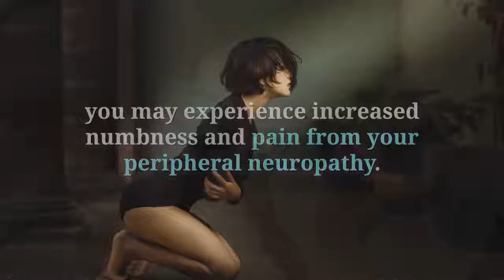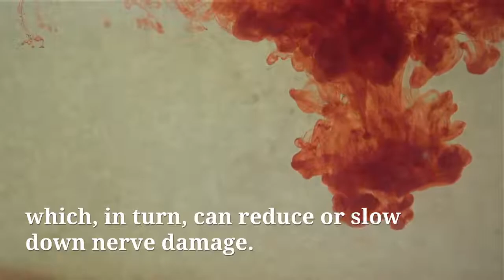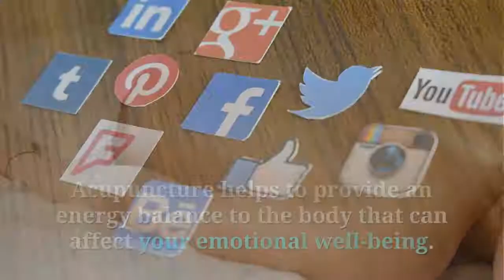Peripheral Neuropathy Natural Treatment That Works | How To Cure Diabetic Neuropathy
Peripheral neuropathy is a condition that causes weakness, pain, and numbness in your extremities (typically the hands and feet).

There are a number of natural treatments to help reduce symptoms and peripheral neuropathy.

1. Quit smoking
Smoking affects your blood circulation. The blood vessels narrow and less oxygenated blood can get through. Without proper blood circulation, you may experience increased numbness and pain from your peripheral neuropathy. Eliminating smoking habits can help to improve your symptoms.

2. Warm bath
Taking a warm bath can be soothing and can also alleviate pain symptoms from neuropathy. Warm water increases blood circulation throughout the body, decreasing pain symptoms from numbness.

3. Exercise
Regular exercise can help to combat pain and improve your overall health. Being active can reduce your blood sugar, which, in turn, can reduce or slow down nerve damage. Exercise also increases blood flow to your arms and legs and reduces stress.

4. Meditation
Meditation techniques can help people struggling with neuropathy symptoms live through their pain. It can help to lower stress, improve your coping skills, and decrease your pain intensity. Taking a mind-body approach is a noninvasive technique that provides you with more control over your condition.

5. Acupuncture
Acupuncture promotes natural healing by stimulating the body’s pressure points. This technique triggers the nervous system to release chemicals that can change the pain experience or threshold. Acupuncture helps to provide an energy balance to the body that can affect your emotional well-being.

how to cure diabetic neuropathy in feet, how to cure diabetic neuropathy naturally, how to cure diabetic neuropathy, how to treat diabetic neuropathy naturally, neuropathy